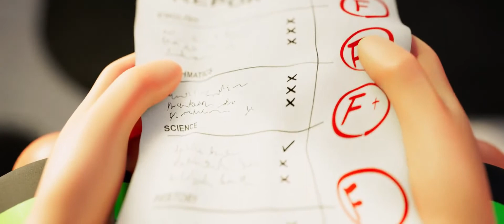Dream - Mask (RE-UPLOAD)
well, it's gone...